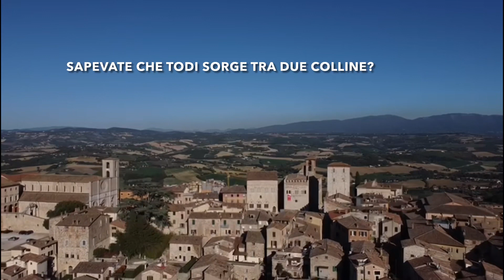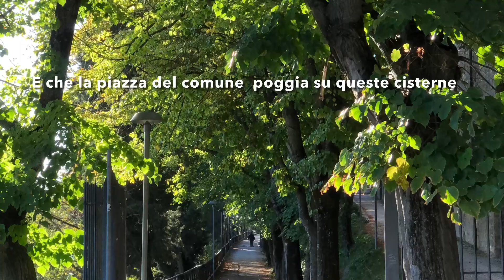TODI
La città di Todi sorge su un terreno ricco d’acqua, quindi umido e soggetto a frane per questo le sua non sono mura difensive ma di sostegno. E’ stata costruita su due la Madonna della consolaIone colli e la valle che è nel mezzo e’ stata riempita con cisterne di raccolta delle acqua secondo il principio dei vasi comunicanti e del troppo pieno… così i romani sono riusciti far defluire l’acqua evitando frane e smottamenti facendo sì che le mura di sostegno tenessero in piedi l’intera città. La copertura delle cisterne e’ oggi la base su cui appoggia la piazza del Duomo e su cui sorgono il palazzo del comune e tutta una serie di palazzi che vi sono stati costruiti in epoca successiva. Questo sistema ancora regge.
La Madonna della Consolazione invece sorge grazie ad una serie di miracoli accaduti intorno al 1490. Il miracolo più importante riguarda la guarigione di un muratore che avendo visto lungo la strada che collega Todi a Orvieto, un’edicola in stato di abbandono, la risistema. Doveva solo spolverare il dipinto della Madonna. Quindi la spolvera con il fazzoletto che utilizzava per Asciugarsi l’occhio malato.  In barba all’igiene, dopo aver spolverato la
madonnina si pulisce nuovamente l’occhio. E qui avviene il miracolo. Ne sono seguiti molti altri e quindi In una Todi ghibellina, i signori dell’epoca fecero costruire questa chiesa. Questo sito tutt’oggi e’ di proprietà del comune che assieme ai cittadini cerca di mantenerla.